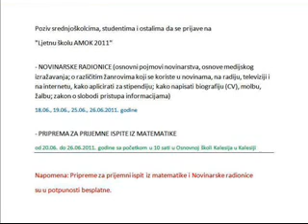Poziv za Ljetnu školu AMOK 2011.wmv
Poziv srednjoškolcima, studentima i ostalima da se prijave na "Ljetnu školu AMOK 2011"
- NOVINARSKE RADIONICE (osnovni pojmovi novinarstva, osnove medijskog izražavanja; kako aplicirati za stipendiju; kako napisati biografiju (CV), molbu, žalbu; zakon o slobodi pristupa informacijama)
- PRIPREMA ZA PRIJEMNE ISPITE IZ MATEMATIKE